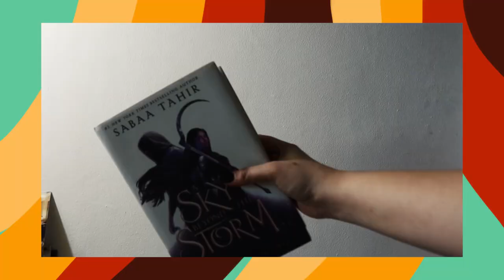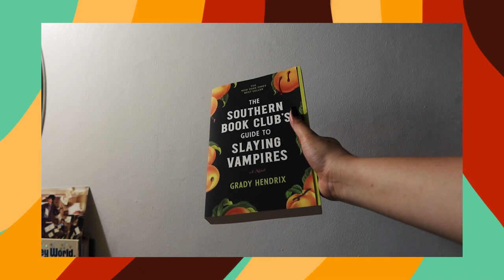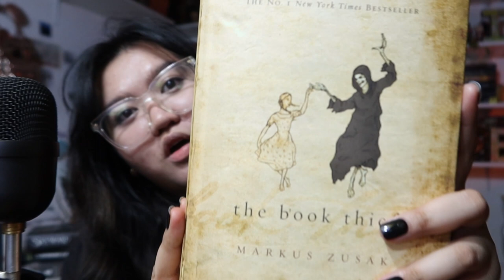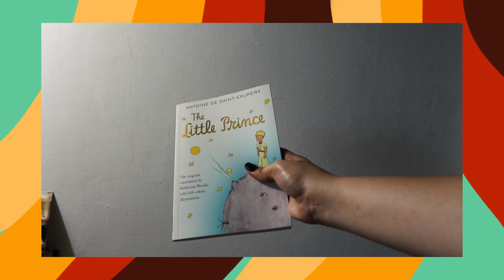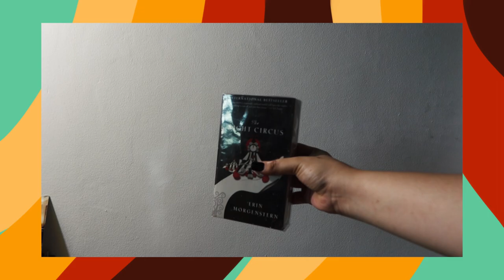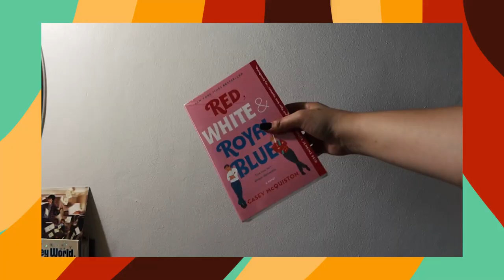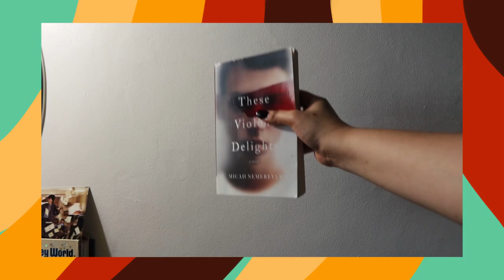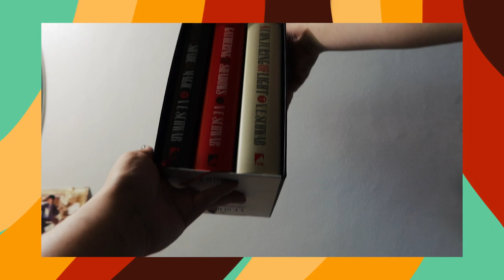my first book haul of 2022 📚 💖 | from shopee, facebook marketplace, fully booked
Hello everyone! Welcome to books with b!

Just wanted to share my first haul of 2022! Most of these are actually pre-loved and sold cheap! I will try my best to link the shops of where I bought them. 💖

Also, I filmed this before I filmed my January wrap-up, so you will be seeing some books that I have discussed in my wrap-up here.

Love, B. xx
BOOKS MENTIONED:
1. A Sky Beyond the Storm by Sabaa Tahir

2.  The Wise Man's Fear by Patrick Rothfuss

3.  The Southern Book Club's Guide to Slaying Vampires by Grady Hendrix
[gifted]

4. Skyward by Brandon Sanderson
[pre-loved, fb marketplace]

5. The Book Thief by Markus Zusak
[pre-loved, fb marketplace]

6. Cytonic by Brandon Sanderson

7. The Little Prince by Antoine de Saint-Exupéry
[gifted]

8.  The Bridge to Terabithia by Katherine Paterson

9. The Night Circus by Erin Morgenstern
[pre-loved, fb marketplace]

10. Red, White & Royal Blue by Casey McQuiston

11. Hawkeye (2016, Halloween Comic Book Extravaganza), Eternals (20202 Previews)

12. Loki: Agent of Asgard
[gifted]

13. These Violent Delights by Micah Nemerever
[pre-loved, fb marketplace]

14. Shades of Magic trilogy by V.E. Schwab
[pre-loved, fb marketplace]

Fangirl with me!